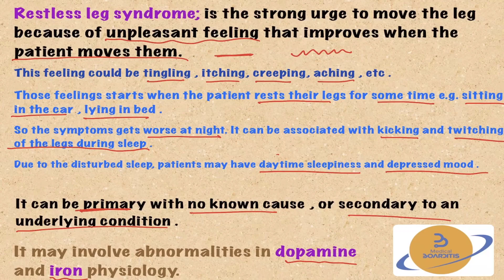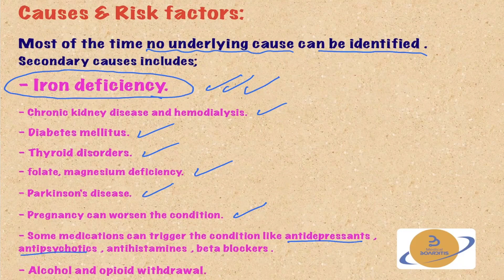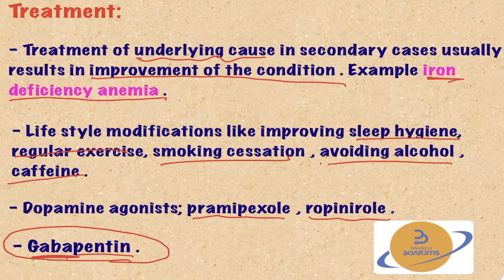Restless Leg Syndrome | RLS Symptoms, Causes, & Treatments. Simplified for USMLE COMLEX NCLEX MCCQE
A continuation for our neurology series.
Restless Leg Syndrome or RLS.
((For some people, nights aren’t a time of relaxation, but of restlessness, strange sensations, and even pain.
Also known as Willis-Ekbom Disease, Restless Legs Syndrome is considered both a neurological disorder and a sleep disorder. The condition causes uncomfortable sensations in the limbs, as well as an overwhelming urge to move in an attempt to gain relief from those sensations.
These are the symptoms experienced by sufferers of Restless Legs Syndrome, or RLS.
RLS is a sensory and motor disorder that can impact a person’s ability to fall asleep, stay asleep, or remain still for extended periods of time.)) Taken from another source !